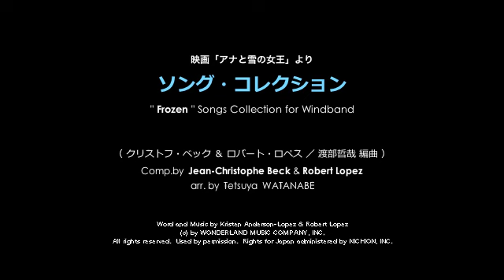「アナと雪の女王」ソング・コレクション_2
映画「アナと雪の女王」で歌われている歌曲を集めメドレーにしたものです。
この動画はアレンジの後半部分です。
「Let it go」「うまれてはじめて」の２曲です。